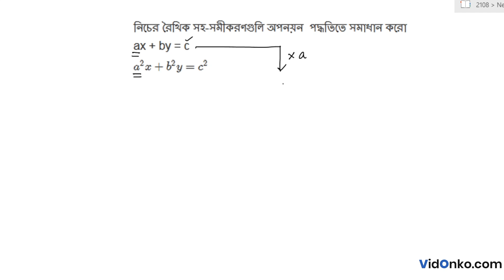WB Board Class 9 Maths Book Solution in Bengali - K C Nag Anushiloni Question: (4.2)3(xv)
Get free Maths book video and PDF solutions in Bengali for K C Nag. Free answer and explanation through video for question (4.2)3(xv), of Chapter Linear Simultaneous Equations from K C Nag followed for Class 9, West Bengal Board of Secondary Education (WBBSE).

Topic of discussion in this video:

    K C Nag Book Solution
    West Bengal Board Class 9 Math Book Solution
    Linear Simultaneous Equations